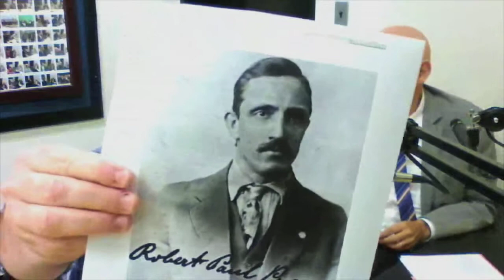Dr. Aldemaro Romero Jr. interviews Dr. Jeff Manuel about a lynching in early 20th. Century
This is the video version of a radio interview that Dr. Aldemaro Romero Jr. did with Dr. Jeff Manuel about a lynching of a German-American as a consequence of the anti-German sentiment in the U.S. during World War I.